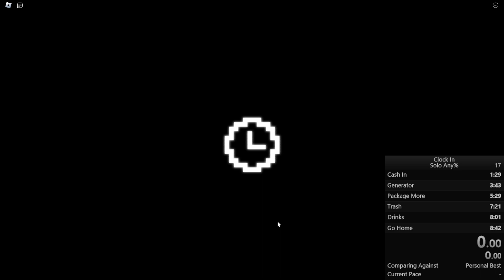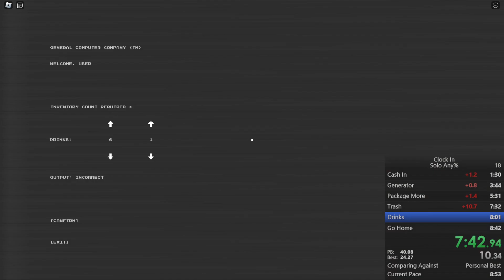Clock In (Former World Record) - 8:24.017 [SOLO] | Roblox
First sub 9:00 & 8:30 solo.